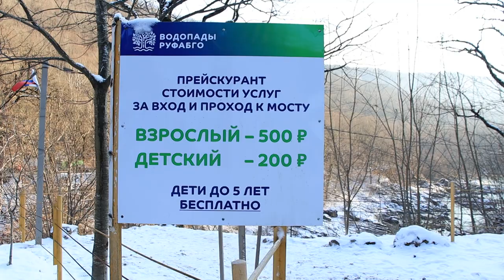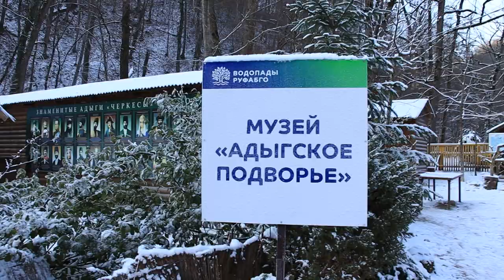Лучшие достопримечательности Адыгеи | Водопады Руфабго.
Продолжая обзор республики Адыгея, хочу Вам показать одну из прекрасных природных достопримечательностей республики – водопады Руфабго, а так же увидим Хаджохскую теснину. Водопады находятся в Майкопском районе. Добраться до них можно двумя путями: туристическим по мосту, это будет платно или диким, бесплатным. Я читал, что дорога по нему будет длиннее, а  склон там довольно крутой. Я пожалуй покажу Вам туристический маршрут, на изучения дикой тропы просто нет времени.

На моем канале я готов делиться  с Вами своими  эмоциями о событиях в Геленджике. Пока идет война в Украине, нет возможности путешествовать, зато есть возможность ближе узнать город, в котором ты живешь, поэтому я не сижу дома, а провожу много времени на улице, гуляя по Геленджику. Геленджик чудесен и полон интересных мест, вот почему мне предстоит интересный марафон по всем живописным и красивым локациям Геленджика.

Мой канал создан для того, что бы показать Вам достопримечательности Черноморского побережья и России в целом, а так же рассказывать Вам основные новости, которые связаны с курортами Черного моря.
Я из Геленджика, поэтому много видео на канале о Геленджике и его окрестностях, в которых я делюсь информацией и своим мнением.
Помимо демонстрации красивых мест Черноморского побережья, России и Мира я занимаюсь авторскими турами по России и экскурсионными программами по Геленджику.